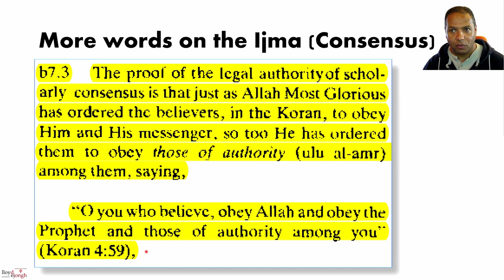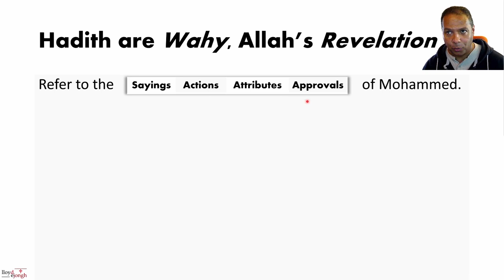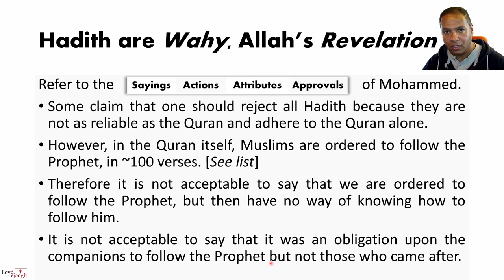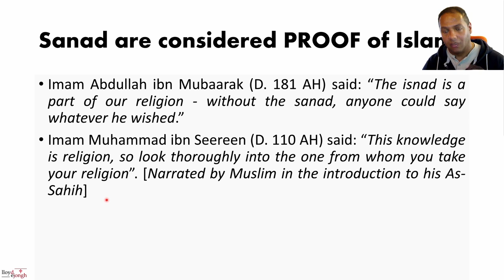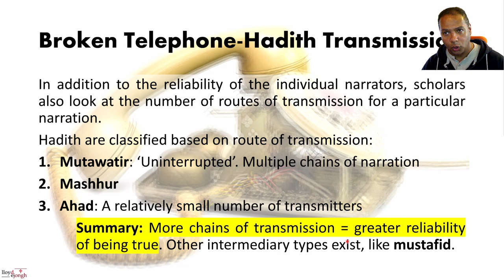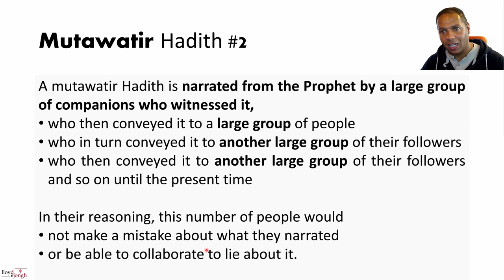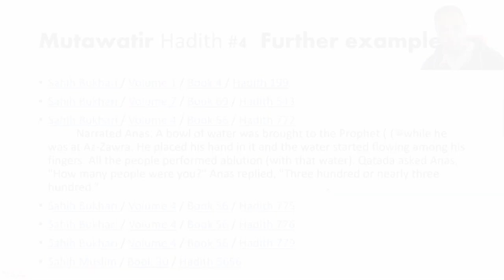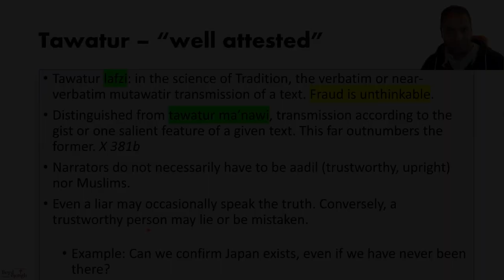Religion of Broken Telephone, Pt. 2 - Hadiths Explained (Lloyd De Jongh)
2]This is a repost of the Sept 30, 2020 broadcast on the Lloyd De Jongh YouTube Channel

Hadith carry the force of Law in Islam. They are part of what the Ulema call the "Proofs of Islam", due to the absolutely authoritative nature of some hadith. We will examine how hadith are evaluated and are considered the irrefutable evidence, indisputably true, of the prophet-hood of Mohammed.

Few know that Hadith can abrogate Hadith, and that Hadith can abrogate verses in the Quran. Hadith form part of the backbone of Sharia Law and fiqh. And what is the meaning of "mutawatir"? Hint: The Bible is NOT considered mutawatir.

I will do multiple short episodes to make it easy to absorb this information as a guide to lay people and Christian apologists to understand Islam and counter its da'wah.

⬛ BTC 1KF8dCNu2MmXyCjC2qpFp18CeTBx9UmneC
⬛ ETH 0x1c8669687d07bb648c2d000faa1f469f43f5d88f